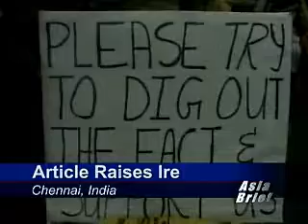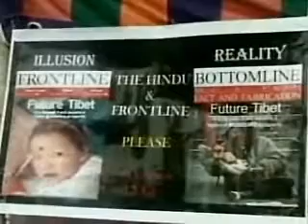Article Rises Ire in India - August 1, 2007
Hundreds of Tibetan youth in India's Chennai city on Tuesday were up in arms over an article claiming that Tibet is more prosperous under Chinese rule. They are protesting the spread of what they consider misinformation and Chinese propaganda.